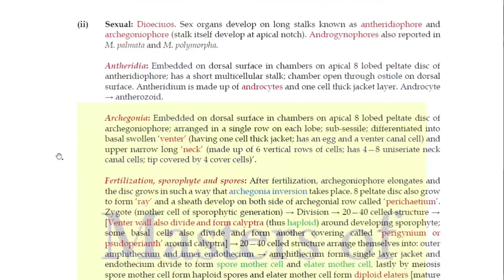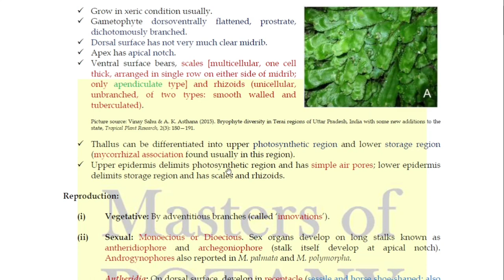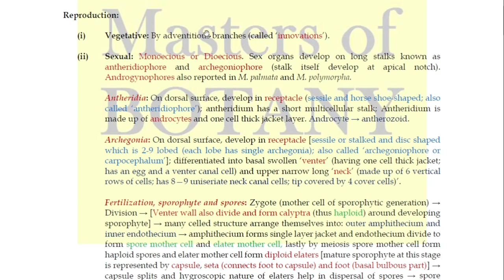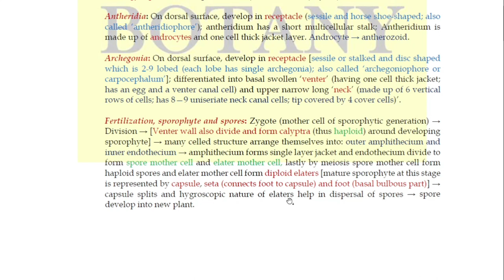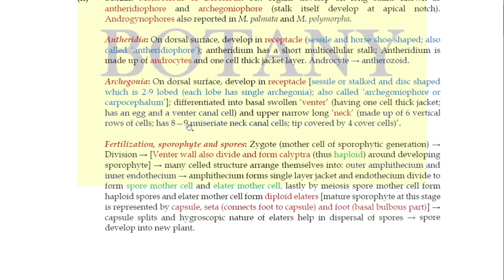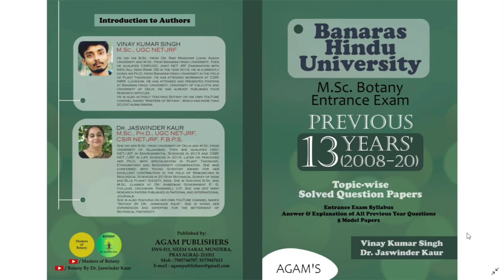Lecture 3 | Plagiochasma Life Cycle: Important (Bryophytes) | Lecture Notes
Singh Pande Jain Textbook